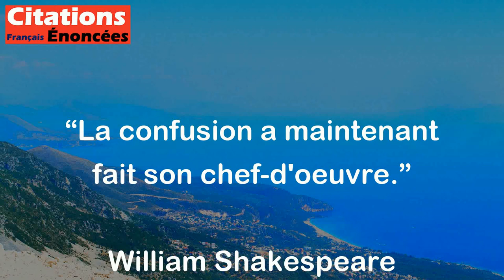La confusion a maintenant fait son chef-d'oeuvre. - William Shakespeare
Cette citation de William Shakespeare signifie que la confusion a atteint son apogée et a créé un état de désordre total. C'est une expression qui évoque l'idée que les choses ont atteint un stade critique et qu'il est difficile de distinguer la vérité du mensonge ou de trouver un sens clair et cohérent dans ce qui se passe.